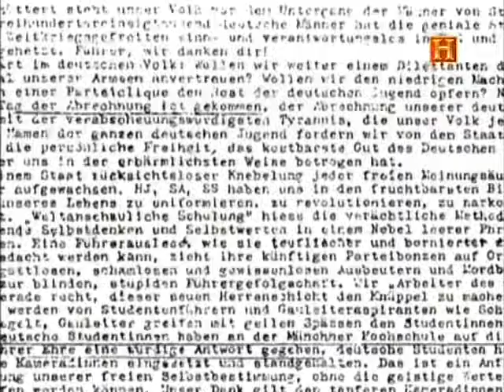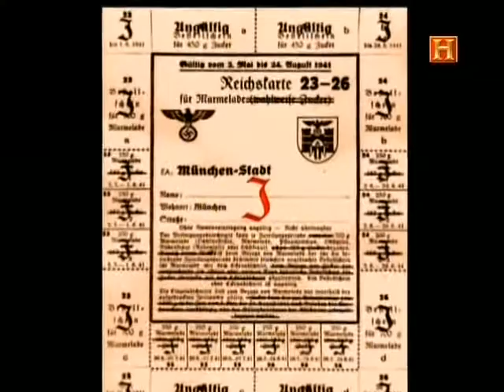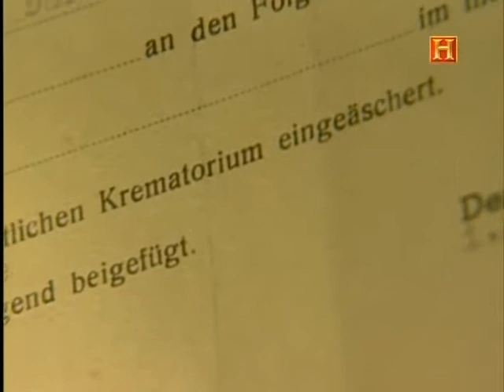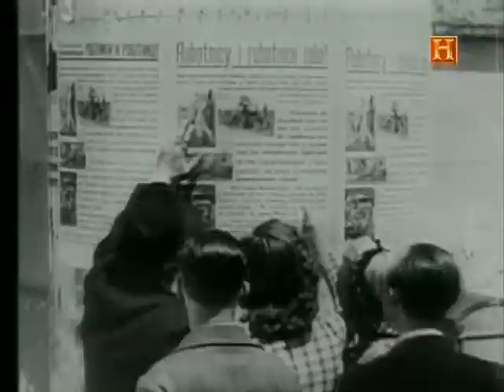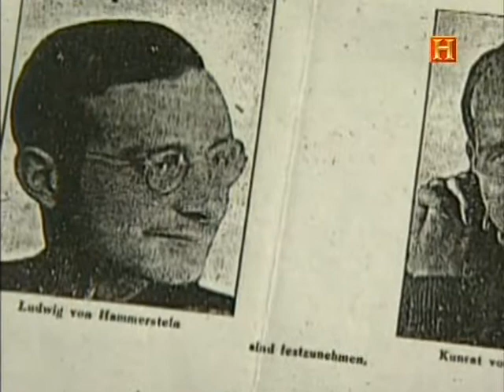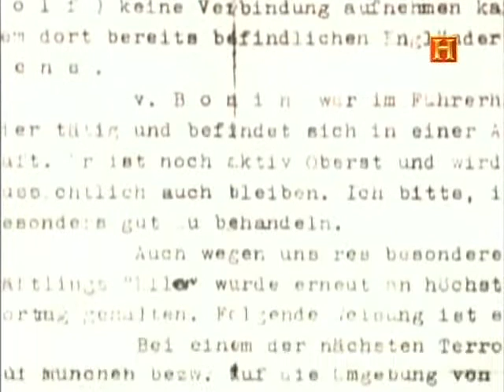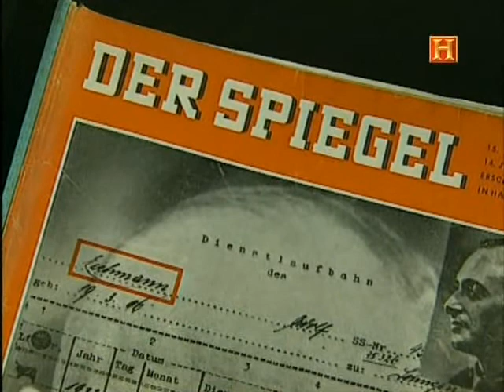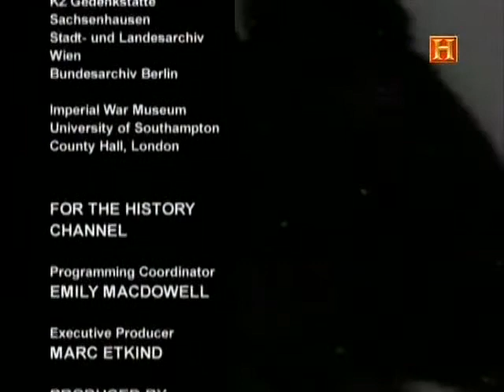Documental 3/3 "La Gestapo: El Final" del Canal Historia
Ya en 1944 estaba claro que la guerra se había perdido, a medida que el Reich se replegaba dentro de las fronteras de Alemania. Sin embargo, todaví­a quedaba mucho trabajo para la GESTAPO, a pesar de los recursos cada vez más escasos de un régimen condenado. La GESTAPO perseguía a los miembros de la resistencia, a los indiferentes, a los "decadentes" músicos de jazz y a las parejas interraciales. Al igual que con todo sistema corrupto, la GESTAPO perdió el contacto con la realidad y su violencia se descontroló incluso durante su propia agonía. Cuando la conspiración Stauffenberg para asesinar a Hitler fracasó, se le dio carta blanca a la GESTAPO. Sin embargo, en medio del baño de sangre numerosos oficiales se prepararon para un futuro en una Alemania derrotada. Muchos lograron volver a la sociedad normal tras la guerra y prosperaron. Algunos fueron llevados ante la justicia, como Eichmann en Israel en la década de 1960; y otros en Alemania, Francia y otros lugares. Algunos incluso fueron perseguidos durante los años setenta. No hay duda de que aunque la GESTAPO desapareció hace mucho tiempo, sus crímenes no se han olvidado.